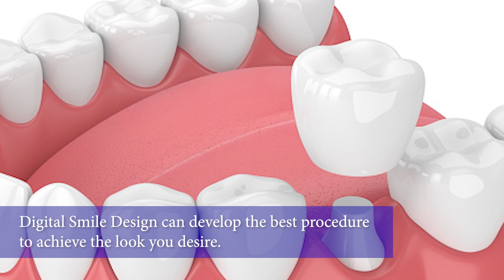Smile Makeover | Elite Dental Group Singapore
Elite Dental Group Pte Ltd

1 Grange Road Orchard Building
#12-03, Singapore (239693)
Located near Somerset MRT

1 Grange Road Orchard Building
#12-03, Singapore (239693)